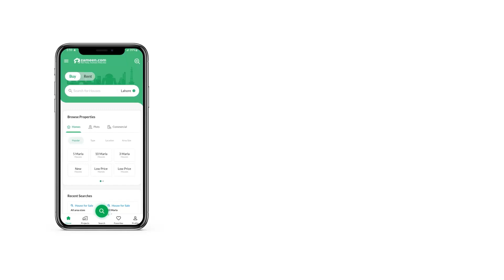3.8 MARLA FLAT FOR RENT IN E-11 ISLAMABAD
2 Bed Apartment For Rent
Madina Tower E11
2 Bedrooms
2 Washrooms
Tv Lounge
Kitchen